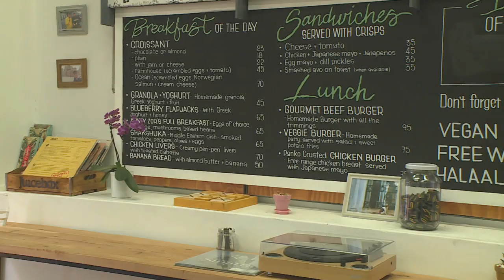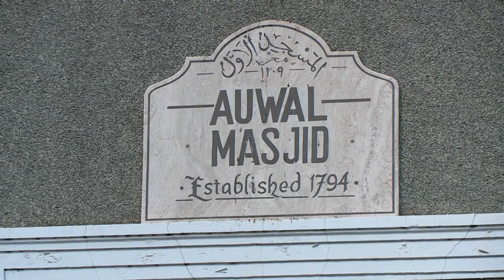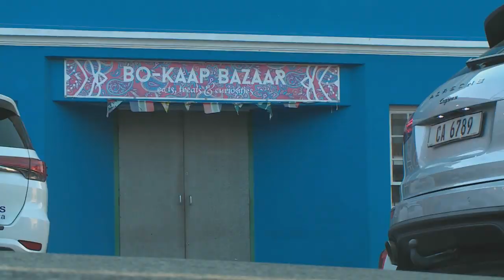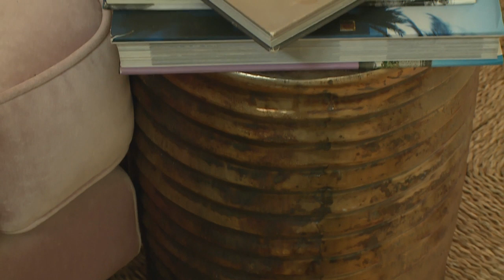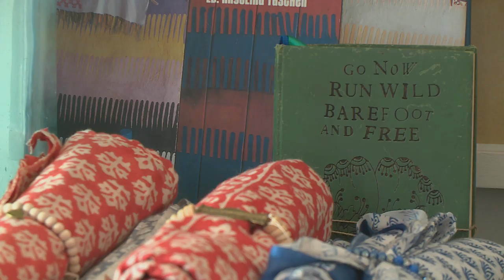Abi James : Entrepreneur & Jewellery Designer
Designer Abi James completed her education in the UK but found herself drawn to Africa – and thus began a journey of self-discovery. She’s now based in Cape Town – and Mela went to find out how she brings joy to soul.